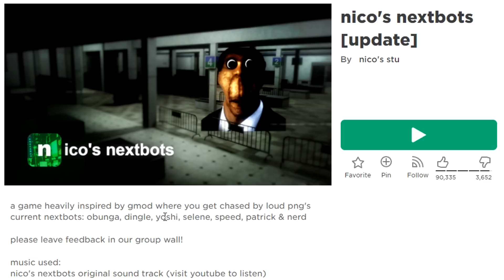วิ่งหนีรูปหน้าคนใน Backroom Roblox nico nextbots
Map : Roblox nico nextbots